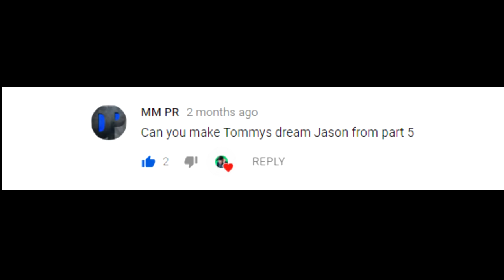How to Make a Part 5 Dream Sequence Style Jason Mask - Friday The 13th DIY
I hope you like how it turned out, even if I made a couple choices that strayed away from exact movie-accuracy.

Multi Purpose Cement:

Plain Cake Donuts: